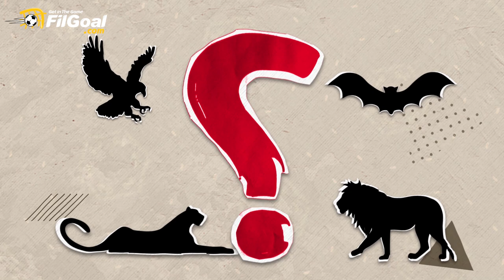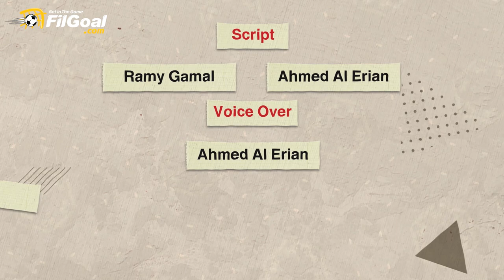سر اللقب - خفافيش فالنسيا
حلقة جديدة من سلسلة سر اللقب نكشف فيها عن سبب تكنية نادي فالنسيا الإسباني بـ "الخفافيش" والعلاقة التاريخية بين هذا الكائن وتلك المدينة العريقة.